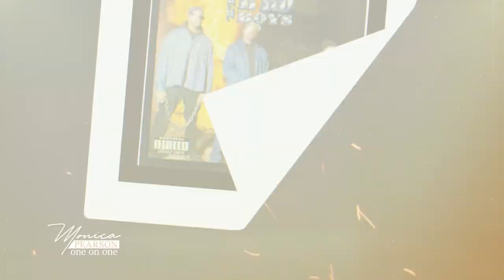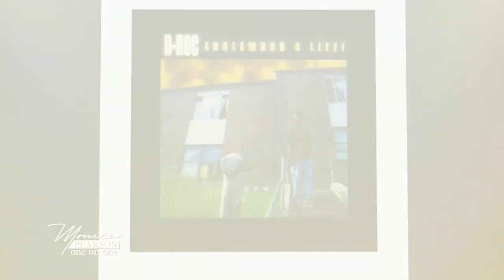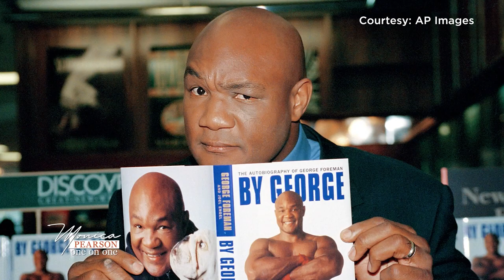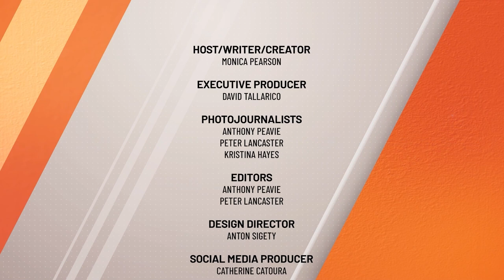Monica Pearson One on One Best of 2023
It's a look back at some of our most memorable guests over the past year. Monica goes One on One with Dolly Parton, Bone Crusher, Mr. Collipark, Ying Yang Twins, Janelle Monáe, Rian Johnson, Daryl Mitchell, George Foreman and Evander Holyfield.

Food, fun, and feel-good stories from around